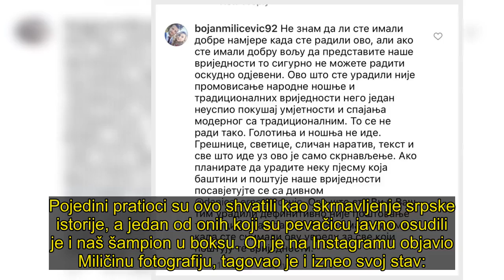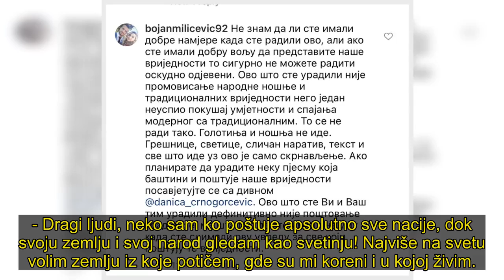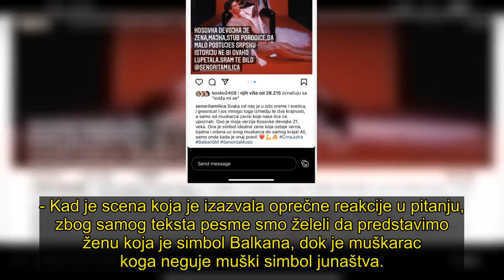Srpski bokser poručio Milici Pavlović da LUPETA i da treba da poštuje srpsku istoriju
Milicu Pavlović našla se na udaru bokserskog šampiona Marka Nikolića i korisnika društvenih mreža zbog novog spota za pesmu "Crna jutra", u kojem je sebe, kako je napisala na Instagramu, predstavila kao Kosovku devojku 21. veka.
. - Svaka od nas je u isto vreme i svetica i grešnica i još mnogo toga između te dve krajnosti, a samo od muškarca zavisi koje naše lice će upoznati.
. Ovo je moja verzija Kosovke devojke 21. veka. Ona je simbol idealne žene koja ostaje verna, lojalna i odana uz svog muškarca do samog kraja. Ali samo onda kad je onaj pravi - napisala je Milica u . opisu fotografije, na kojoj sedi, a na njoj se vide delovi narodne nošnje - kecelja, jelek i pojas, dok je umesto opanaka obula duboke čizme sa štiklom, na glavi ima krunu, plašt, a između nogu joj leži zgodan muškarac.  . Pojedini pratioci su ovo shvatili kao skrnavljenje srpske istorije, a jedan od onih koji su pevačicu javno osudili je i naš šampion u boksu. On je na Instagramu objavio Miličinu fotografiju, tagovao je i izneo svoj stav:
. - Kosovka devojka je žena, majka. Stub porodice. Da malo poštuješ srpsku istoriju, ne bi ovako lupetala.
Na ovo su se nadovezali i drugi.. - Daleko si ti od Kosovke Devojke, da su devojke iz minulih vremena nosile ovako "narodnu nošnju", bile bi svrstane u kategoriju žena lakog morala. . Zaista ne razumem spoj pohotnosti i strasti koja vrišti na fotografijama i oskrnavljene i poprilično skraćene "narodne nošnje" koja više otkriva nego što pokriva - samo su neki od komentara.
. Zbog prašine koja se podigla povodom novih fotografija, ali i osude pojedinaca, Pavlovićeva se oglasila otvorenim pismom:
. - Dragi ljudi, neko sam ko poštuje apsolutno sve nacije, dok svoju zemlju i svoj narod gledam kao svetinju! Najviše na svetu volim zemlju iz koje potičem, gde su mi koreni i u kojoj živim. . Iskreno, veoma mi je žao ako je neko moj prethodni post pogrešno protumačio i doživeo kao uvredu. Nije mi to bila namera. Ja volim istoriju svoje zemlje i svog naroda, i izuzetno je poštujem.
. Kao vernik, najiskrenije verujem u dobre ljude, u dobre namere i dobra dela, i to je ono jedino što se računa u ovom životu! Budite dobri sebi i vašim najmilijima - napisala je ona. Pevačica je objasnila i kako je došlo do scene koju je snimila.. - Kad je scena koja je izazvala oprečne reakcije u pitanju, zbog samog teksta pesme smo želeli da predstavimo ženu koja je simbol Balkana, dok je muškarac koga neguje muški simbol junaštva. . Scena je bukvalno veličanje onoga sto je najbolje i najlepše u našoj istoriji. Neverovatno je da izazove i trunku prljavih misli. Junakinja pesme traži ljubav zbog koje se gine, pa je simbol više nego jasan.
.  Pošto takvu ljubav ne nalazi, pokazuje šta želi. Možda neki od vas nisu najbolje razumeli pesmu ili analizirali tekst, ali poruka je izuzetno snažna i u duhu ljudi koji žive na Balkanu - napisala je Milica u saopštenju..